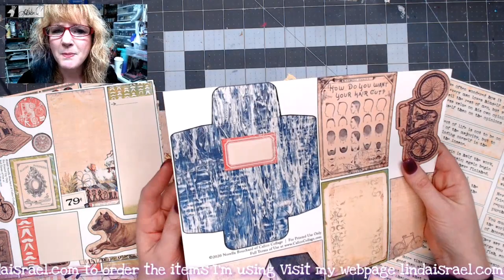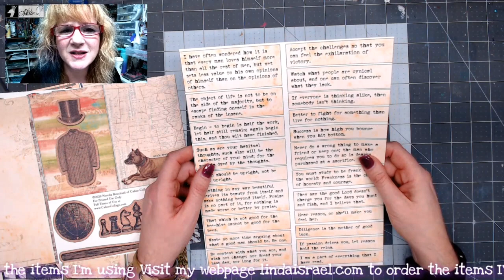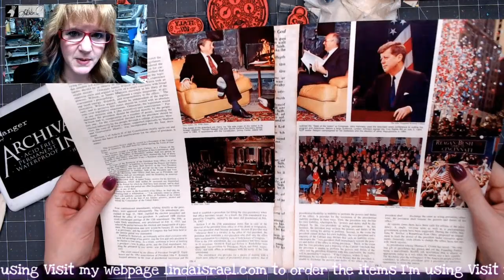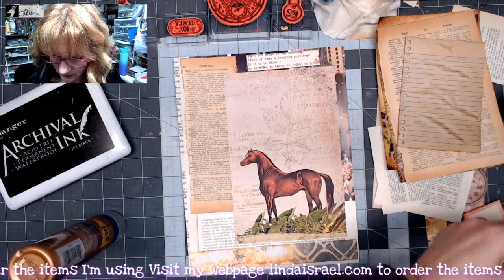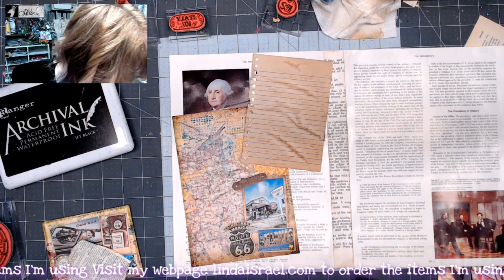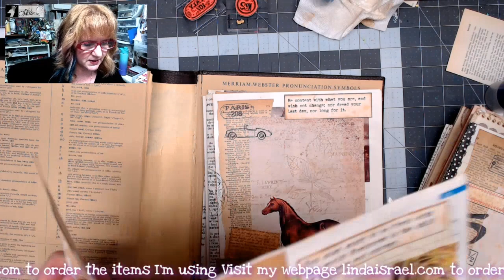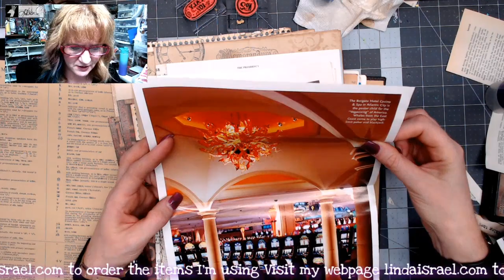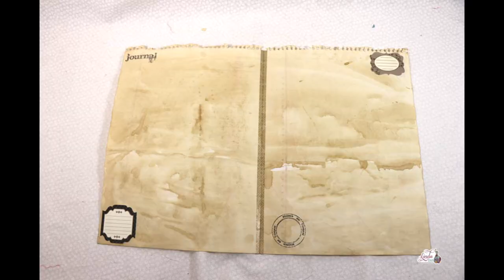Masculine Junk Journal Tutorial Part One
Masculine Junk Journal Tutorial Part One. In this tutorial I'll share how to use Calico Collage Digital Images, Rubber stamps, Stencils and more to make a masculine junk journal. This is part one in the series.

Calico Collage My Gentleman Digital journal kit
Gentleman Quotes Calico Collage Digital
Route 66 Digital Journal Kit by Calico Collage
Oval Blending Brushes
Ranger HIT00471 Heat It Craft Tool
Webster Dictionary Hard Book Cover
Ledger Paper
Text Weight Linen Paper
Green Bar Printer Paper
Instant Coffee
Book Pages
Washi Tape
Paint Brush

Want to write to me? Here is my mailing address:
Linda Israel
818 W Main St
Yukon, OK 73099
USA